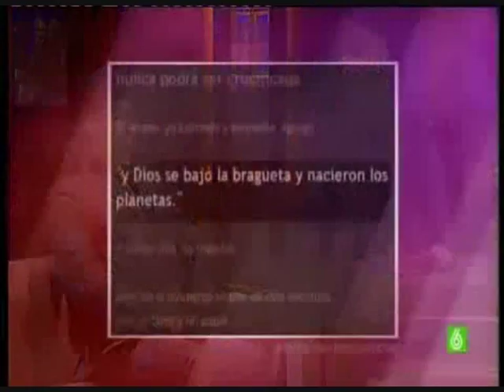Roberto Álamo en Buenafuente (Parte 2) 19/10/2009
Buenafuente entrevista a Roberto Álamo acerca de "Urtain", obra de teatro que representa Animalario en el teatro Romea de Barcelona.